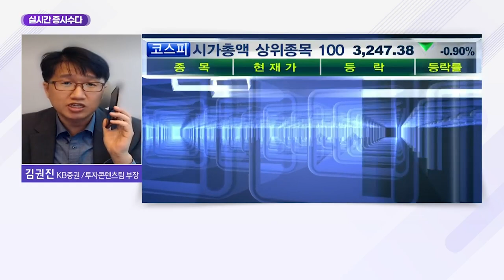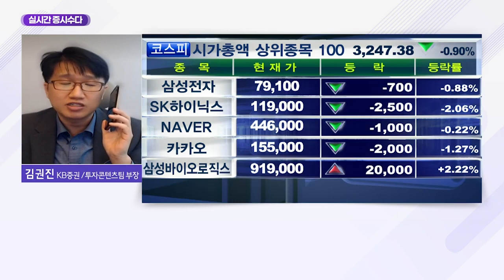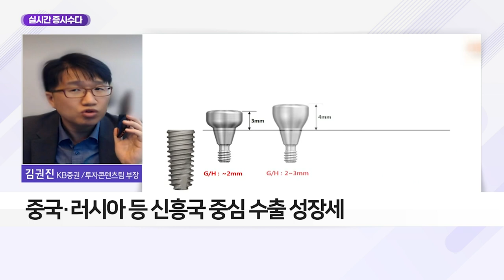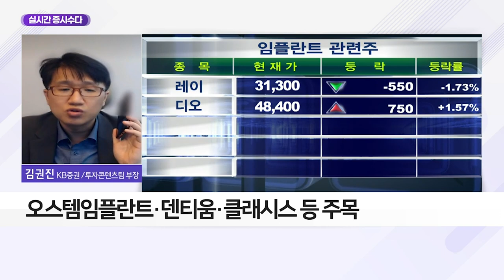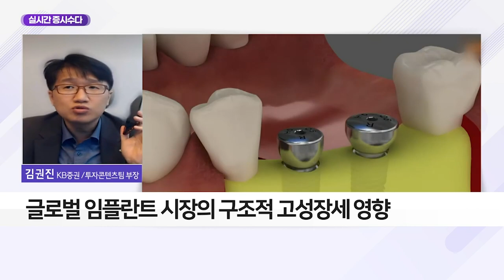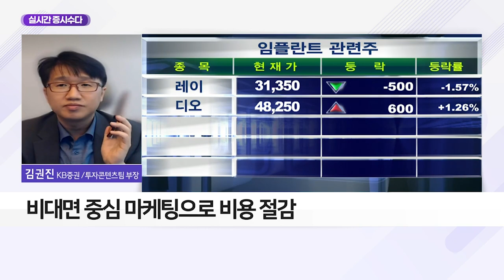임플란트 수출 성장세… 주목해야할 종목은?_실시간 증시 수다 (20210719)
- 6월 임플란트 수출, 5천만 달러 이상 기록
- 중국·러시아 등 신흥국 중심 수출 성장세
- 지난해부터 약 1년간 고성장세
- 오스템임플란트·덴티움·클래시스 등 주목

- 中 시장서 경쟁사比 수요 증가
- 글로벌 임플란트 시장의 구조적 고성장세 영향
- 중장기적 기업 가치 상승 전망
- 외형 성장 및 인건비 제한적 상승 예상
- 비대면 중심 마케팅으로 비용 절감